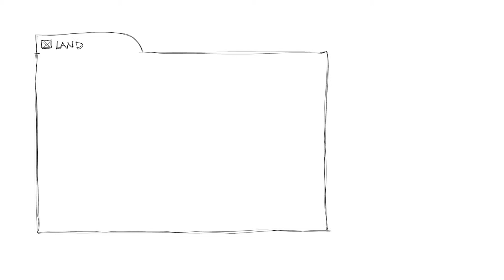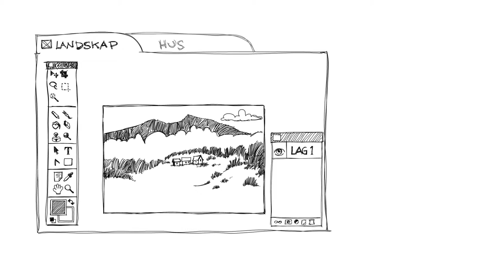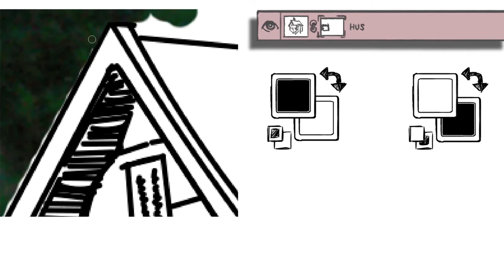Lag bildemontasje med masketeknikk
Vi setter sammen to bilder. I bildebehandlingsprogram bør vi arbeide ikke-destruktivt i arbeidsformat.